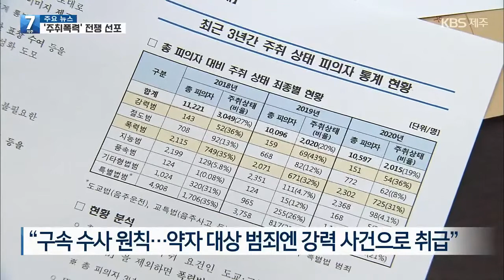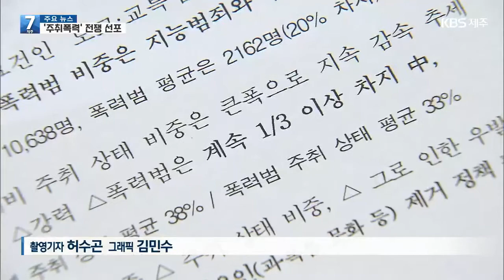[7시뉴스제주/주요뉴스] 제주지역 주취폭력 전국 최고 수준…“뿌리뽑겠다!” / KBS 2021.04.27.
술에 취한 채 폭행 등 범행을 저지르는걸 '주취폭력 범죄'라고 하는데요.
제주지역 주취폭력 범죄가 전국 평균을 크게 웃도는  심각한 수준인 것으로 나타났습니다.
경찰은 주취폭력 범죄와의 전쟁을 선포했습니다.